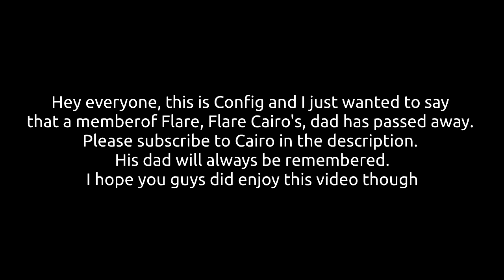Trickshotting With Flare - Episode 1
(Video description)
More info down below: